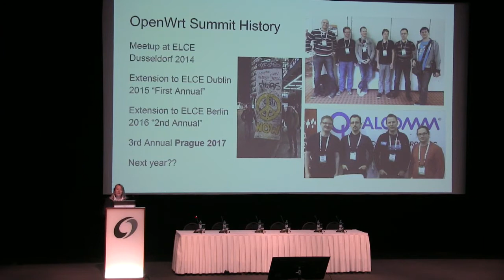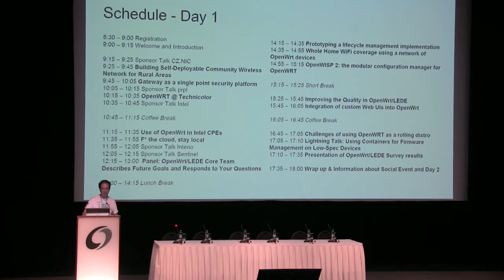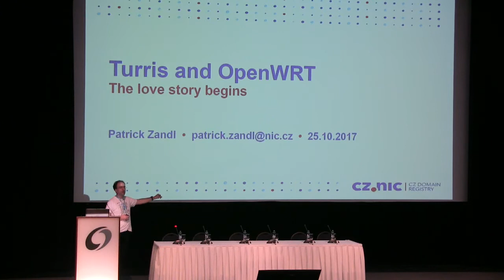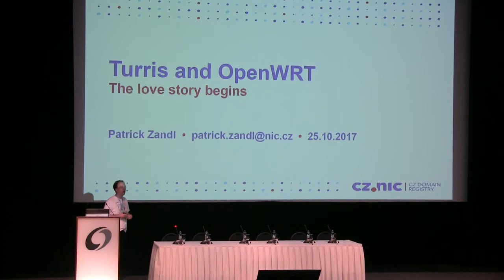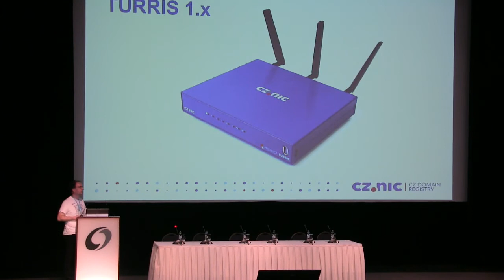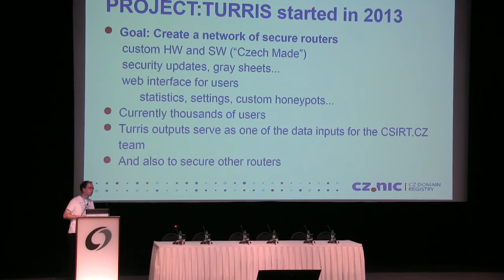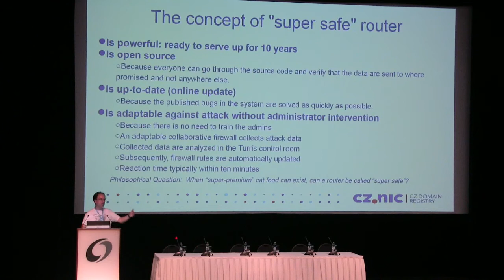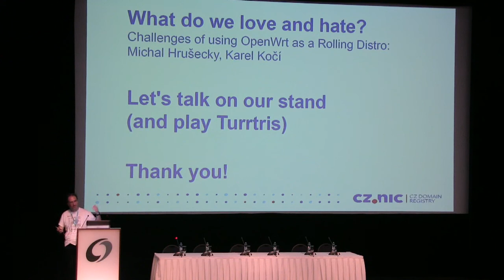CZ.NIC - OpenWrt Summit 2017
CZ.NIC is an interest association of legal persons established by leading Internet service providers in 1998.

The main activity of the association is administration of domain names .cz and 0.2.4.e164.arpa (ENUM), administration of .cz top-level domains and education in the area of domain names. Currently, the employees of the association are intensively working on expanding the DNSSEC technology, developing the domain administration system and mojeID service and promoting new technologies and projects beneficial to the Internet infrastructure in the Czech Republic.

Authorized by the Ministry of the Interior, the CZ.NIC association coordinates the national security team CSIRT.CZ that has been participating in resolving incidents related to cyber security in networks operated in the Czech Republic since 2011.

The association operates a specialized learning center called CZ.NIC Academy and founded its own research organization CZ.NIC Laboratories, the purpose of which is, among others, to solve problems related to Internet security and the development of original tools for the development of the Internet infrastructure.

OpenWrt Summit 2017 - Prague, CZ